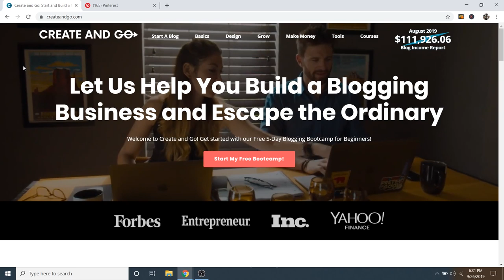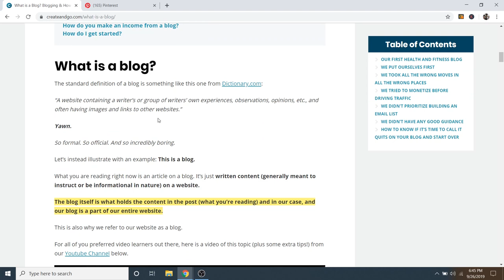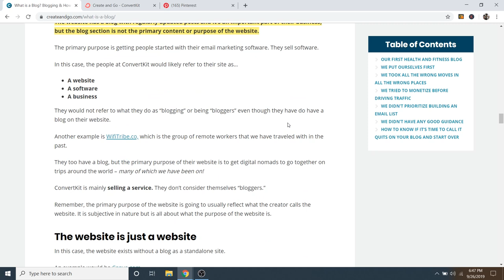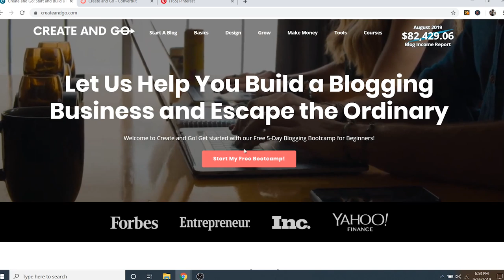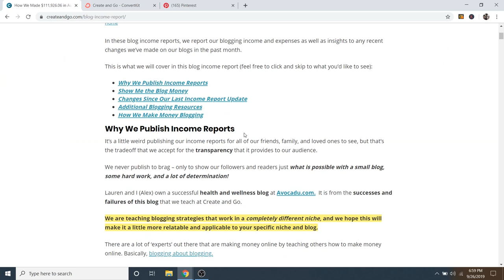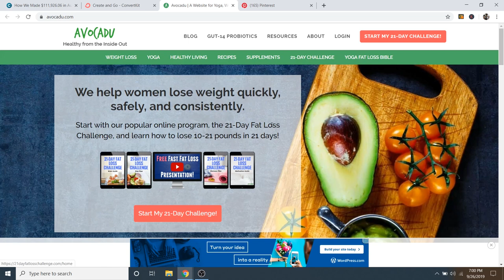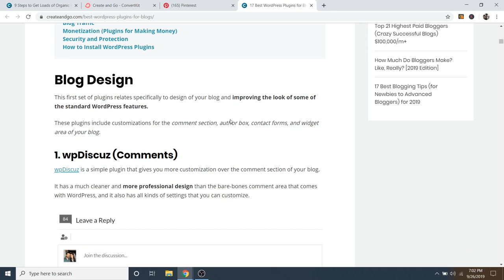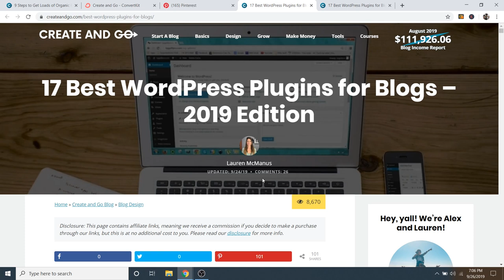How These World Travelers Make Over $100,000/MONTH With Their Website!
Wanna learn how to make a passive income online and travel anywhere in the world? Well these 2 bloggers are doing it. In this video I show you how these 2 bloggers are making over $100,000/MONTH from the comfort of their laptops.

In this video I breakdown:
1. What is Create and Go?
2. How does it make money?
3. What is a sales funnel? And how does it work?
4. How much monthly website traffic do they get? AND how are they getting it?
5. How to GET STARTED with making your own website/blog like this.

OTHER MAKE MONEY ONLINE VIDEOS